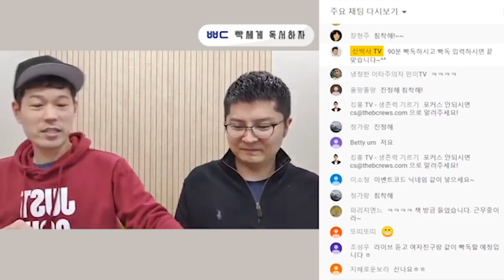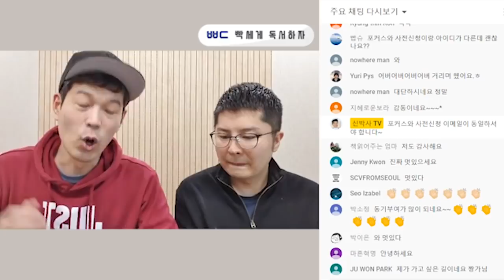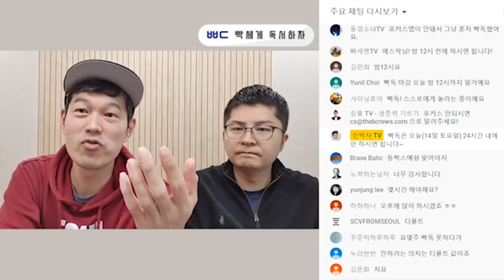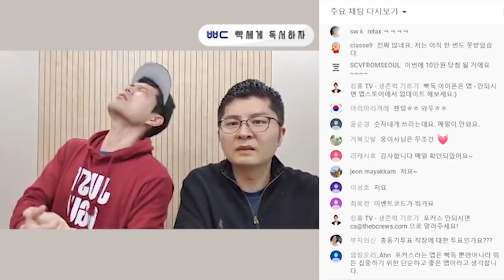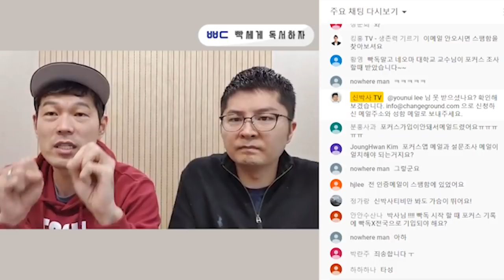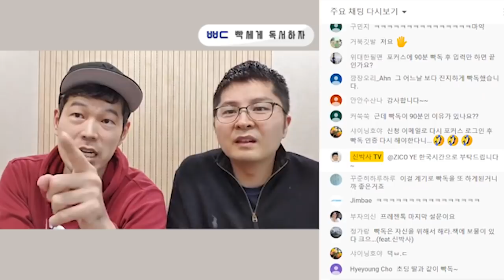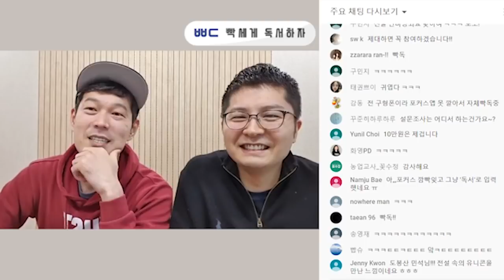우리를 강력하게 하는 힘!